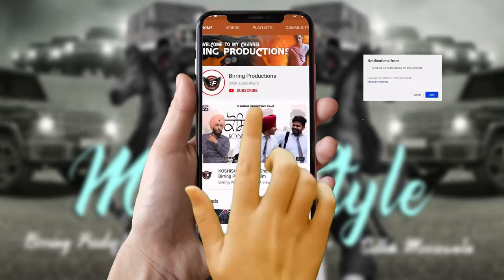MAFIA STYLE Sidhu Moosewala ll Punjabi GTA Video 2020 ll Birring Productions